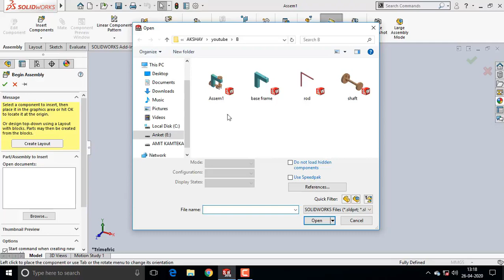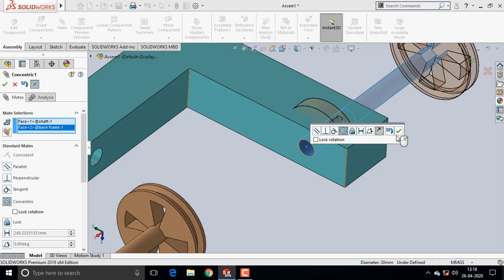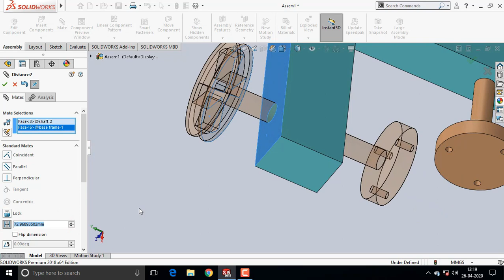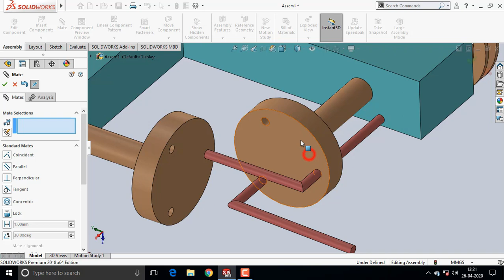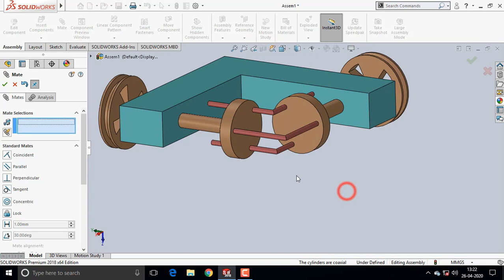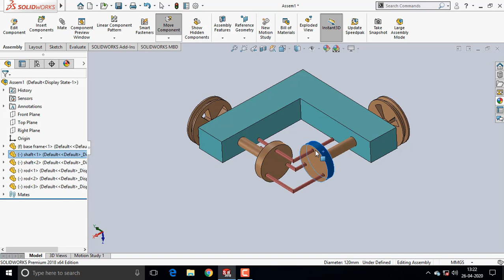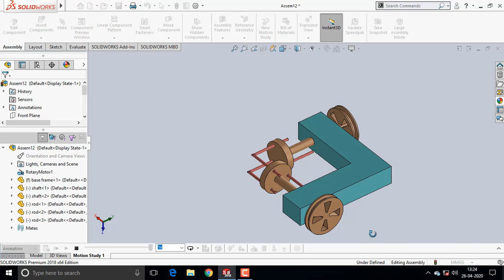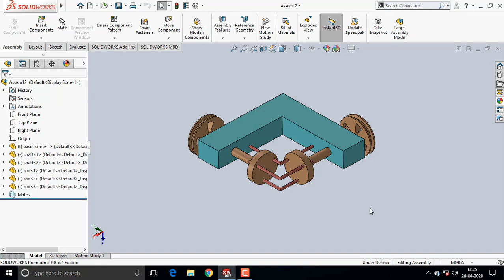Assembly and animation of gearless right angle drive in solidworks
Welcome to Mech Engineering.
in this video we will see assembly and animation of gearless right angle drive in solidworks.